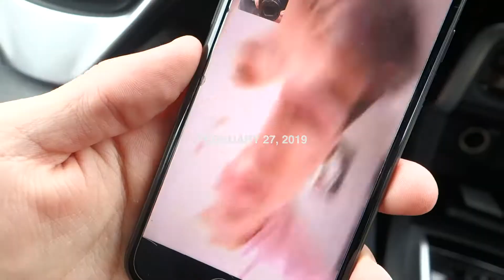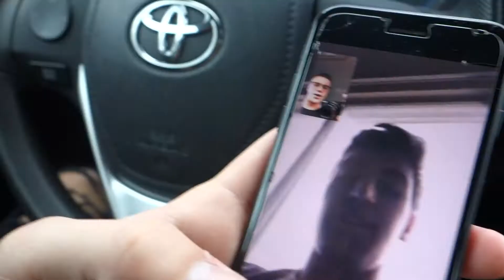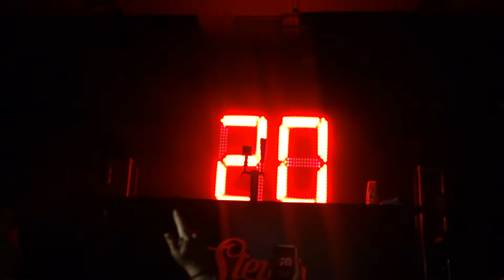MEETING MY FAVORITE ARTIST!! (Feat. Mike Stud, Marcus Stroman, Clint Frazier, & Tyler Wade)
Follow me;

G-Eazy - "Why Thank You"
Mike Stud - "These Days"
Mike Stud - "W.I.N."
Mike Stud - "Batter Up"